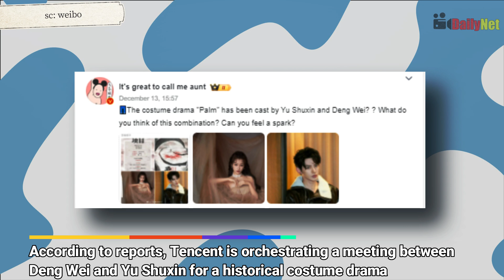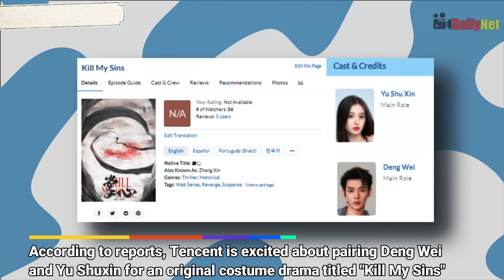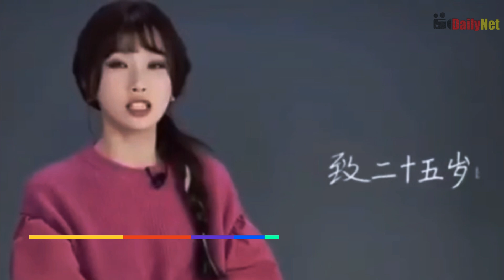Deng Wei & Yu Shuxin: A Tale of Stardom, New Ventures, and Thrilling Collaborations!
Get ready for an entertainment extravaganza as Tencent takes Deng Wei to new heights in the upcoming original costume suspense drama, "Kill My Sins." Paired with star Yu Shuxin, the 30-episode series is set to begin filming in Hengdian next March, promising an intense 100-day production filled with gripping twists and turns. Directed by acclaimed filmmaker Wang Wei, the drama follows the unique storyline of Ye Ping'an, a falsely accused wandering doctor, and the male lead, Yuan Shaocheng, who captures her, revealing a complex plot of revenge. Fans are buzzing with excitement as they anticipate the pivotal career moment for Deng Wei, with "Kill My Sins" offering a thrilling dynamic alongside Yu Shuxin.